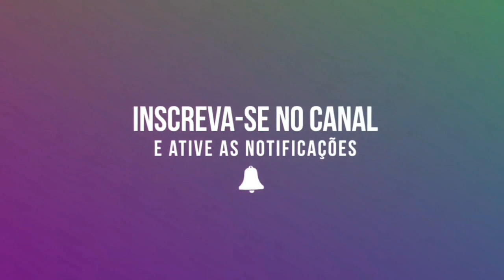MORENOS PARK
Moreno's Park
Parque de Diversões Itinerante

Fundado por José Moreno em 1944 na cidade de Adamantina/MG e desde então na estrada, no inicio se chamava Parque e Teatro São Paulo e contava apenas com um balanço veneziano, um carrossel talhado em madeira e um pequeno palco para apresentações de shows e peças de teatros...